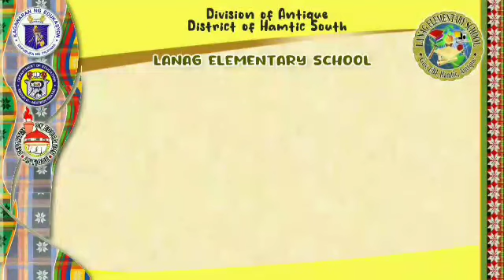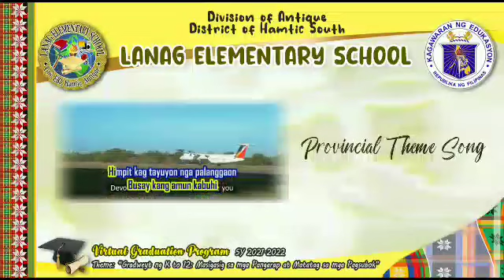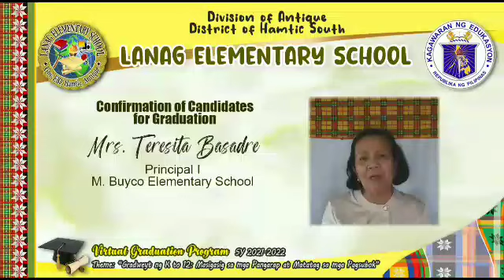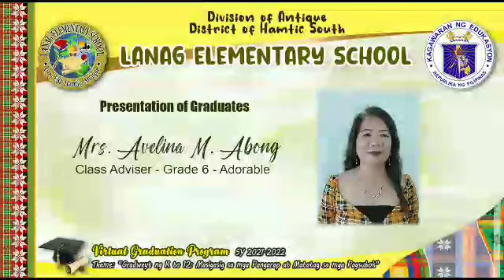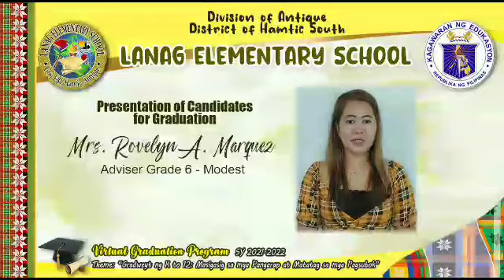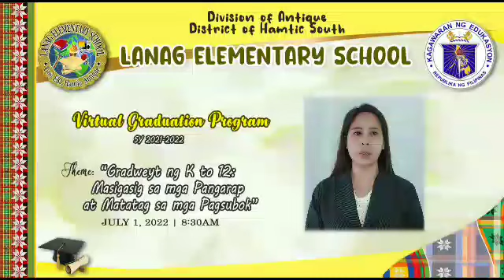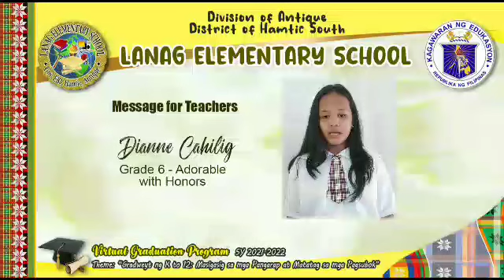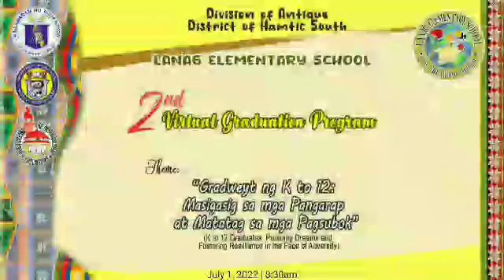Lanag Elementary School Virtual Graduation 2022 (Hamtic, Antique)